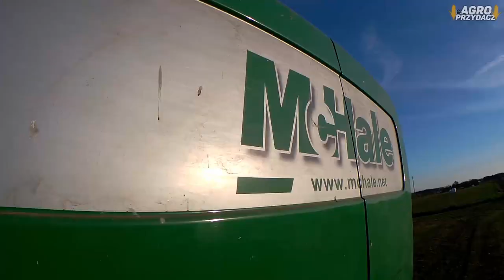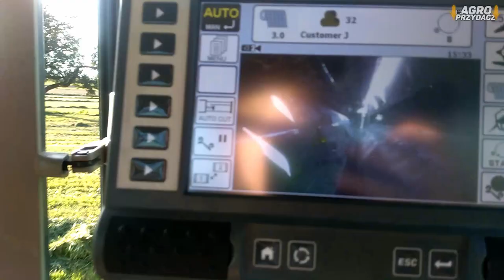Siano Kiszonka 😍🔧 new technology 🔧😍 with haylage 🚜John Deere 6330🚜 & Mc Hale Fusion 3 plus 😱😍🤤🚜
Hej
Dziś dzielimy się z wami widokiem tak pięknej pracy, jakiej nie da się opisać słowami
John Deere 6330 & Mc Hale Fusion 3 plus to tak piękne połączenie maszyn
że operator wiecznie spędzał by czas z tym cudem

Miłego oglądania